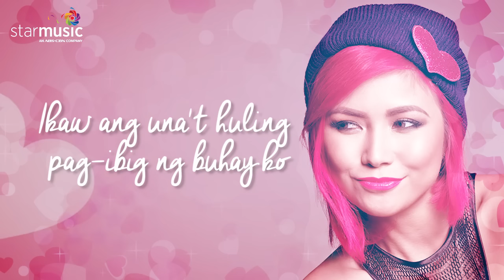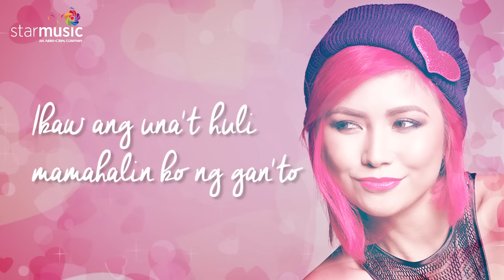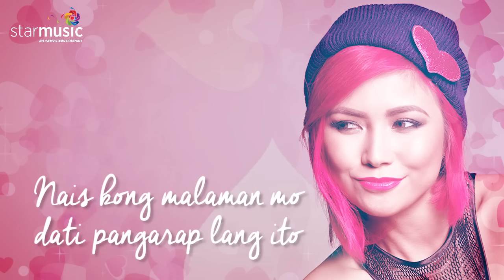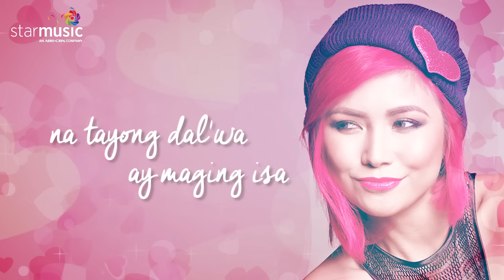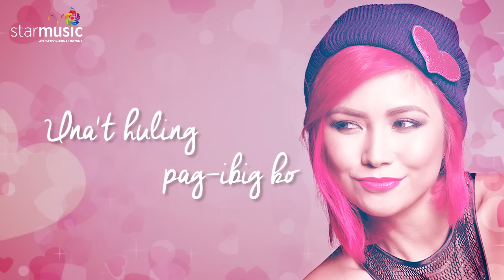Una't Huling Pag-Ibig - Yeng Constantino (Lyrics)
Listen and watch the Official Lyric Video of "Una't Huling Pag-Ibig" by Yeng Constantino.

Lyric Video by Archelle de Belen
Words and Music by Ebe Dancel
Published by Star Songs, Inc.
Musical Arrangement by Ria Villena-Osorio
All Vocals Produced and Arranged by Jonathan Manalo
Background Vocals Performed by Yeng Constantino
Violin by Dino Decena
Cello by Anjo Inacay
Mixed and Mastered by Dante Tanedo
Produced by Ria Villena-Osorio, Jonathan Manalo and Yeng Constantino